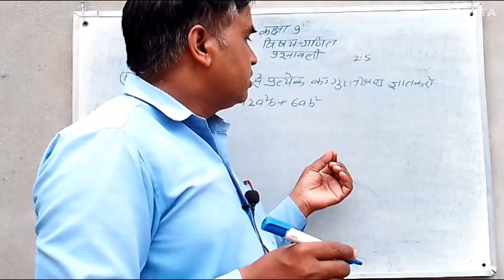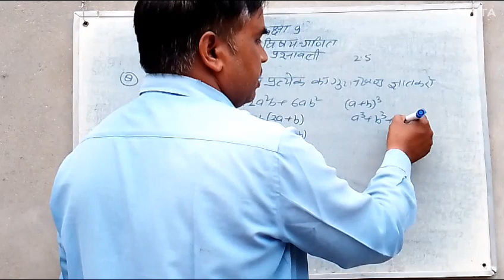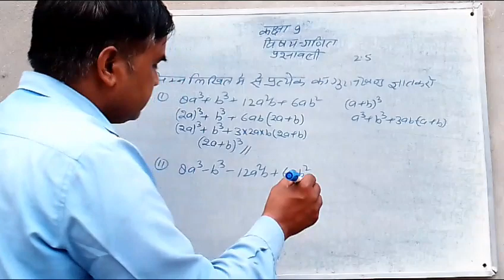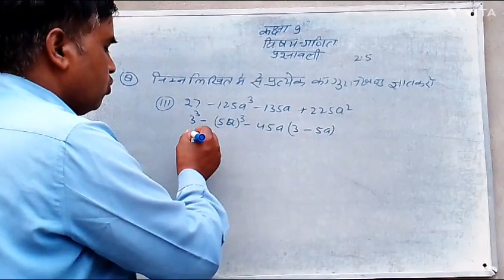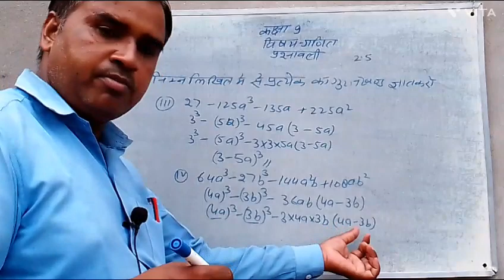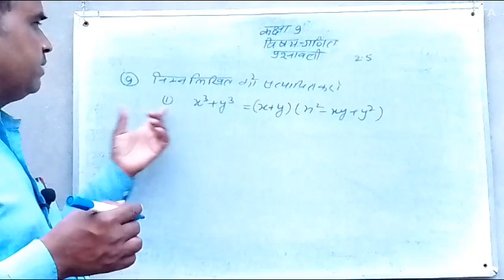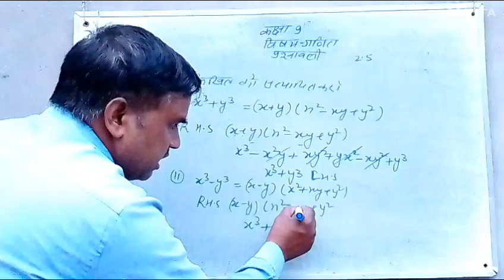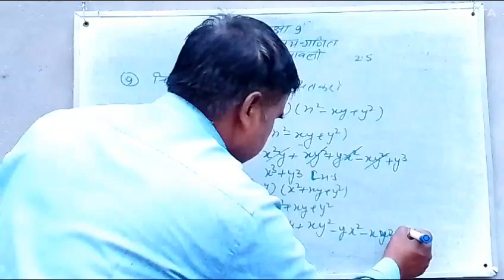Polynomials class 9 exercise 2.5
Hello guys my aim you will teach of freely and totally free I want to the all Indians will educated and success so my my dream you will see this video from class 9th and the chapter number 2th of maths thank you